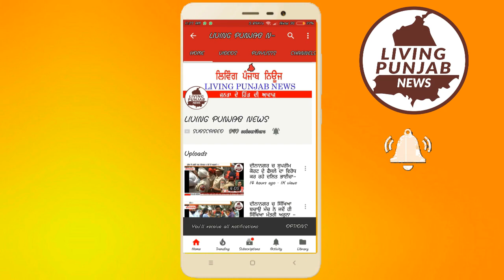ਟਰੱਕ ਅਤੇ ਘੜੁੱਕੇ ਦੀ ਟੱਕਰ ਚ 4 ਲੋਕਾਂ ਦੀ ਹੋਈ ਮੌਤ 7 ਗੰਭੀਰ ਰੂਪ ਚ ਜਖਮੀ।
ਟਰੱਕ ਅਤੇ ਘੜੁੱਕੇ ਦੀ ਟੱਕਰ ਚ 4 ਲੋਕਾਂ ਦੀ ਹੋਈ ਮੌਤ 7 ਗੰਭੀਰ ਰੂਪ ਚ ਜਖਮੀ। ਘਟਨਾ ਹਰੀਕੇ ਪੱਟੀ ਰੋਡ ਤੇ ਵਾਪਰਣ ਨਾਲ ਹੋਇਆ ਵੱਡਾ ਹਾਦਸਾ।